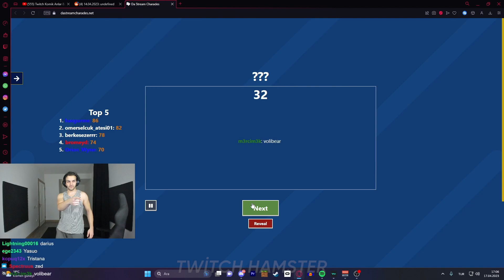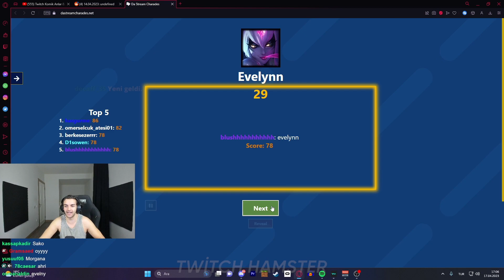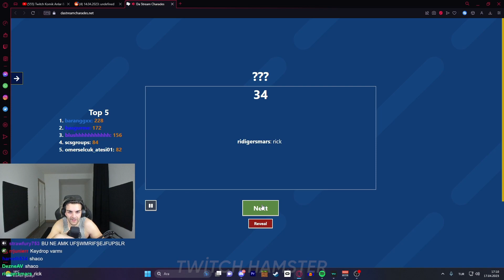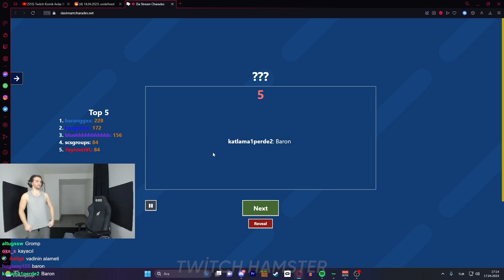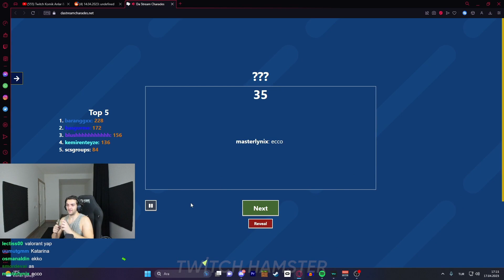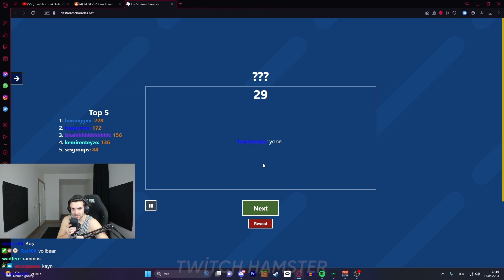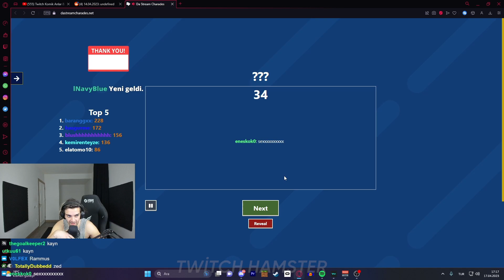EBONİVON CHAT İLE LOL KAREKTERLERİ TAHMİN ETME OYUNU OYNUYOR